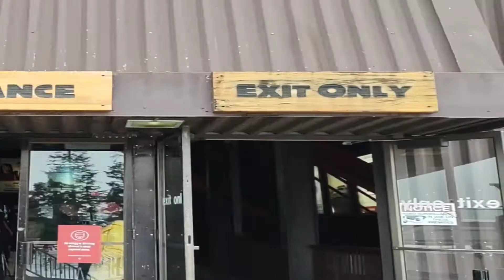Ice skating accident at the Grouse Mountain